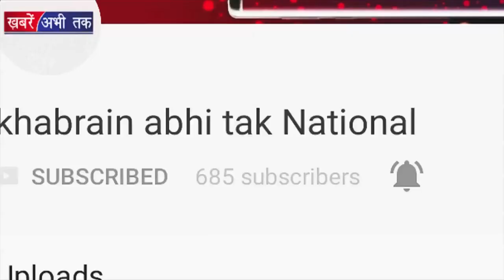Love Life को सुलझा देगी Sonu के Titu की Sweety | Khabrain Abhi Tak Live